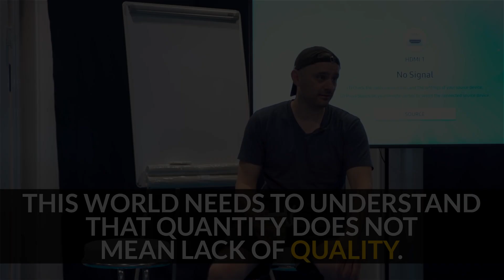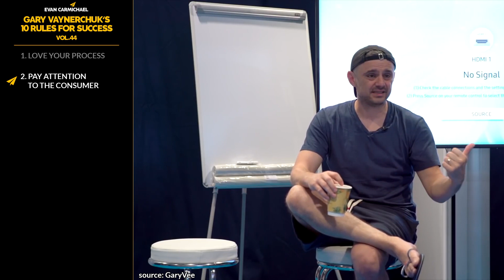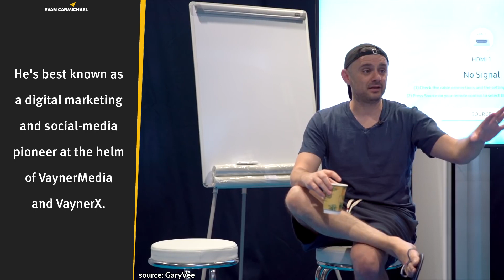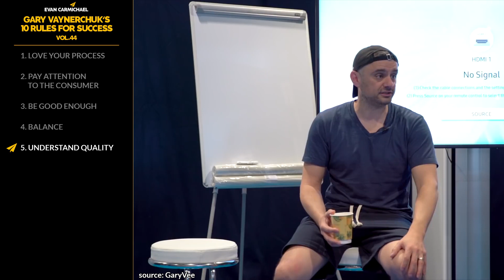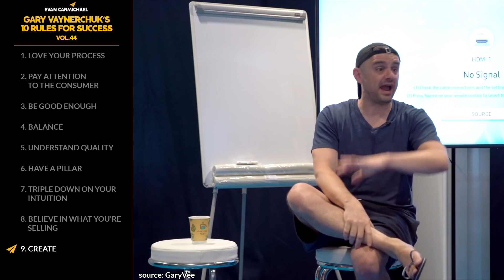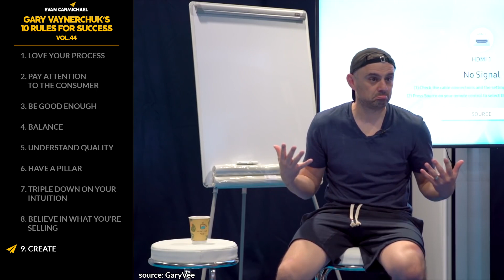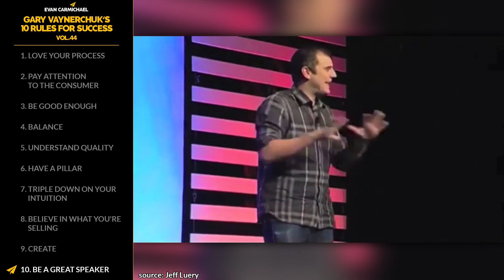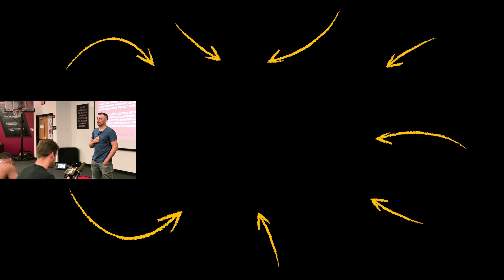QUADRUPLE on the Things That Got You HERE! | Gary Vaynerchuk | Top 10 Rules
✎ Gary Vaynerchuk is a serial entrepreneur, investor, one of the most sought after public speakers alive today, and 4 time NYT bestselling author. He went from being born in the Soviet Union, living in a studio apartment with 8 other family members, to building a net worth of $160 million.

📜GARY VAYNERCHUK’S RULES📜
1. Love your process
2. Pay attention to the consumer
3. Be good enough
4. Balance
5. Understand quality
6. Have a pillar
7. Triple down on your intuition
8. Believe in what you're selling
9. Create
10. Be a great speaker
11. Bonus: Eliminate judgement

If you liked this video, you'll love these ones:
• No Matter What You DO, THIS is the KEY to SUCCEEDING at IT! | Gary Vee | Top 10 Rules

Much love,
Evan